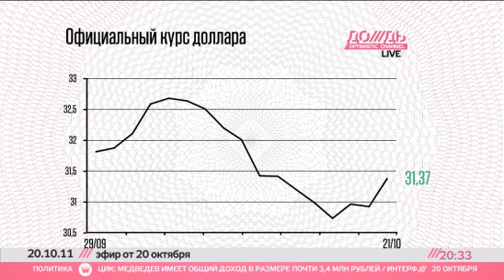Рубль снова падает к доллару и евро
ДЕНЬГИ. Каким будет курс до конца года?